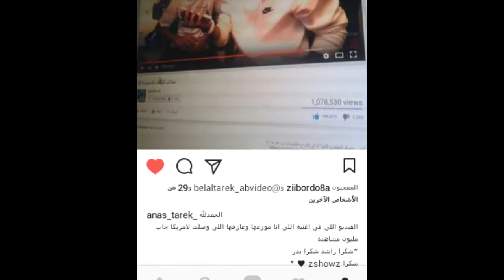ايه علاقتنا بZSHOWZ !!! ( اوله شباب )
ايه علاقتنا بZSHOWZ في الفيديو ده بنوضح ايه العلاقة ما بينا وبين راشد وبدر..تابع
زي ما قونالكم ان قناة اخويا القديمة اتقفلت بس هو عمل قناة جديده وكان بسببها قناه ABVIDEO القديمة اتقفلت بردك..تابع في الفيديو
ملحوظة..احنا كنا لسا صاحيين من النوم لما جينا نصور الفيديو عشان نرفعلكم اكبر عدد من الفيديوهات.